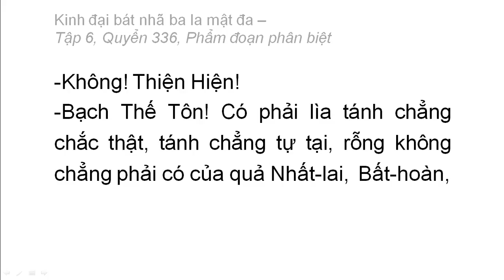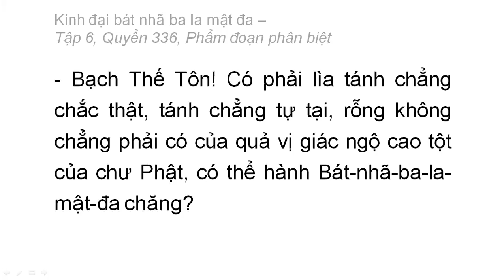Quyển 336: Kinh đại bát nhã ba la mật đa - Phẩm đoạn phân biệt (rất hay) (336/600) (2)